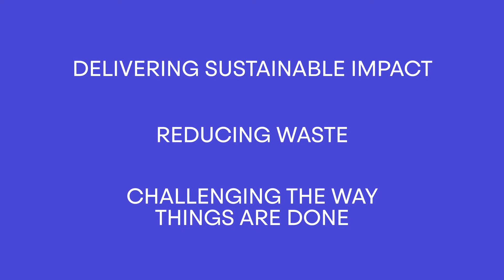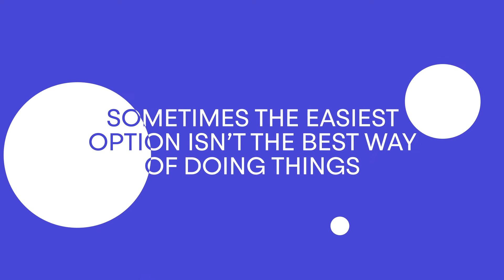Introduction to the Luminary Programme